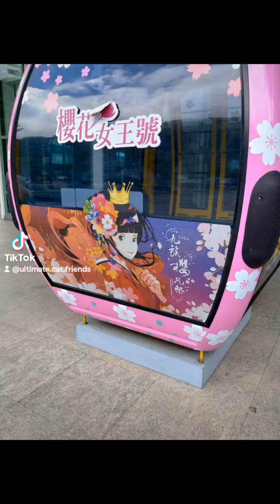Cable car ride, Sun Moon Lake